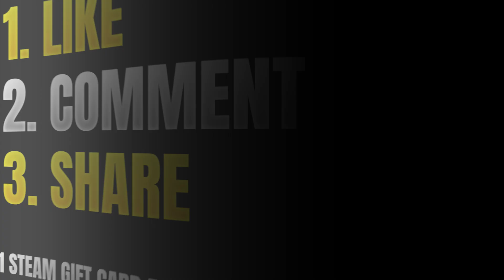OG.BZM crazy 10 Item slotted Phantom Assassin 80min game